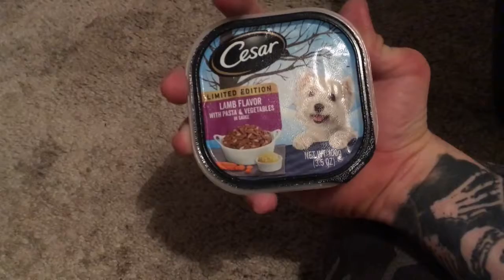STUCK iNSiDE THE HOUSE!